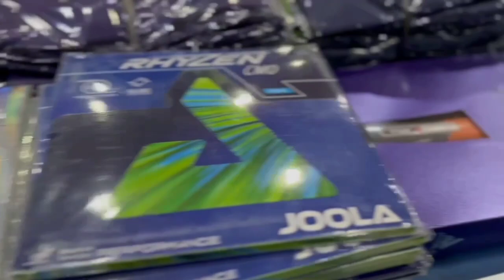MEMPERSIAPKAN DIRI UNTUK SELEKSI NASIONAL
WE ARE THE CHAMPION

BAGI YANG INGIN ORDER JERSEY GMO DAN BARANG BET KARET APA AJA DI  GMO SPORT  BISA LANGSUNG KONTAK NO ADMIN